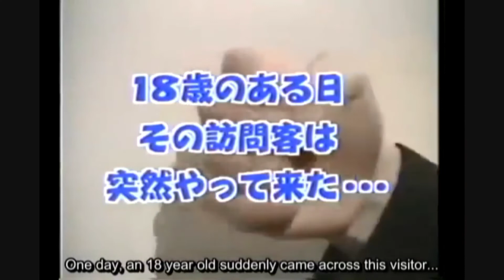YTPMV: All music of mad airmoto, shinano, anthro, Collab song